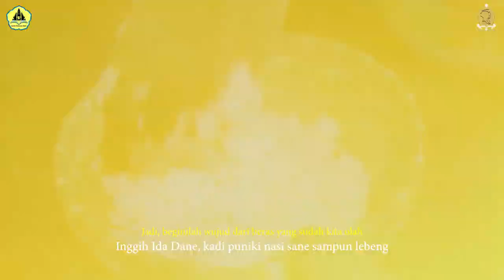Tata Cara Menanak Nasi Tradisional - Balai Bahasa Provinsi Bali | Videographer di Bali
Thanks to Balai Bahasa Provinsi Bali telah mempercayakan pembuatan video Tata Cara Menanak Nasi Tradisional - Revitalisasi Bahasa Bali kepada kami. Semoga ke depannya kami dipercaya kemBALI untuk handle segala keperluan video anda.